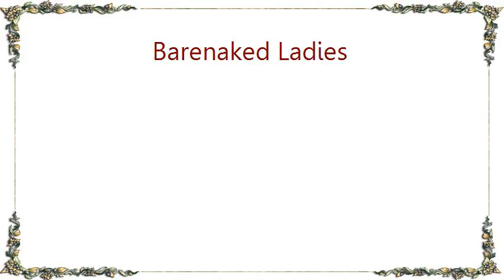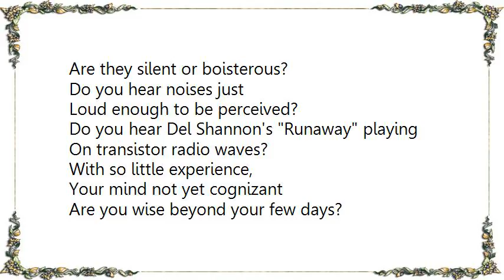Barenaked Ladies - When You Dream Lyrics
[Lyrics Barenaked Ladies - When You Dream]
With life just begun, my sleeping new son
Has eyes that roll back in his head
They flutter and dart, he slows down his heart
And pictures a world past his bed
It's hard to believe
As I watch you breathe
Your mind drifts and weaves

When you dream,
What do you dream about?
When you dream,
Do you dream about
Music or mathematics
Or planets too far for the eye?
Jesus or quantum mechanics
Or angels who sing lullabyes?

His fontanelle pulses with lives that he's lived
With memories he'll learn to ignore
And when it is closed, he already knows
He's forgotten all he knew before
But when sleep sets in
History begins
But the future will win

When you dream,
When you dream,
Are they color or black and white,
Yiddish or English
Or languages not yet conceived?
Are they silent or boisterous?
Do you hear noises just
Loud enough to be perceived?
Do you hear Del Shannon's Runaway playing
On transistor radio waves?
With so little experience,
Your mind not yet cognizant
Are you wise beyond your few days?